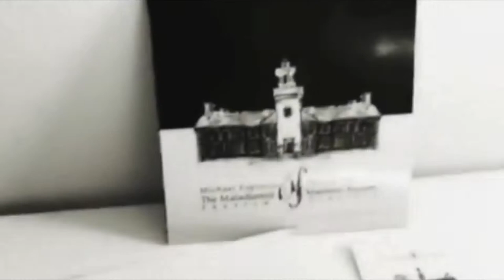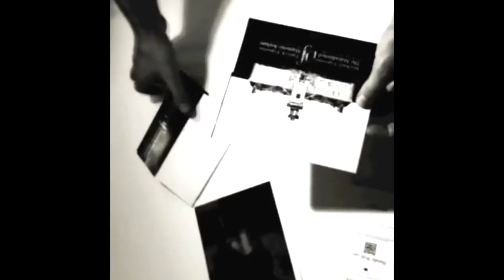MICHAEL ESPOSITO "THE MALADJUSTED..." PAPER PHONOGRAPH (ambient / avant-garde / noise / drone)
GENRE: musique concrete / psychophonia / electronic voice phenomena (evp) / esoteric / abstractism / ambient music / avant-garde / field recordings / sound art / experimental / noise / contemporary art / nonmusic / site specific / conceptual art / drone music

FORMAT: acoustic paper turntable / e.book / 7 inch vinyl / unique record's cut / one of a kind / vinyl / box / book
ARTWORK: 7 inch folder
EDITION: sound object / limited edition / artist's multiple

MICHAEL ESPOSITO | Phantom Plastics
[Michael Esposito & Patrick Esposito]
"THE MALADJUSTED OF MANTENO ASYLUM"

ARTIST'S MULTIPLE VERSION :
HANDMADE NUMBERED AND SIGNED BY THE AUTHOR

7" ARTWORK PACKAGE
+ ACOUSTIC PAPER TURNTABLE (with needle)
+ 7" TWO SIDE "ONE OF A KIND" TRANSPARENT VINYL (unique's record cut)
+ INSERTS
+ E.BOOK 194 (PAGES PDF FORMAT)
+ UNEDIT 4 PAGES ARTICLE FROM THE SERIE "PHANTOM MONOGRAPH"

This opera it is based on the E.V.P. researches by Michael Esposito, conducted in the years in the Manteno State Hospital (1927 – 1985), located in rural Manteno Township, Kankakee County, Illinois. The Sound Object version include a fine art CDR and a seven inch GLUE RECORD, playable in regular amplified turntables, to discover and reveal other psychoacoustics dimensions of this metaphysic piece, using this opera as device for your direct instrumental transcommunication experiments. This work include also a special e.book of meta-photography sessions, psi-focused on the residual energies of three original pictures of the Manteno State Hospital and conceived to explore the psychic drifts connected to the main building and to the hydrotherapy rooms of this abandoned psychiatric hospital.

Michael Esposito is an experimental artist and researcher in Electronic Voice Phenomena (EVP). An ancestor of Alfred Vail, who invented the Morse Code and several early telegraph devices with his partner Samuel Morse. Another ancestor, Jonathan Harned Vail was office manager and assistant to Thomas Edison in his later years when Edison was attempting to develop a device to communicate with the dead. Over the years, under the Phantom Airwaves institution, Michael has participated in hundreds of paranormal investigations all over the world. He has conducted extensive research at many active locations and has developed a great deal of unique theory and devised many unique experiments within the field of EVP. Focusing primarily on EVP research, he has collected tens of thousands EVPs and video. He is featured in the films:
Dead Whisper, Paranormal Labs: Ghosts - Dead Whisper, Ghost Asylum, The Sallie House - Gateway to the Paranormal, Dead Whisper: In Search of Ghosts and the Supernatural, Paranormal Labs Presents: Ghost Asylum, The Sallie House - Gateway to the Paranormal, 2011 Ash 8.3 #3 presented to Michael Esposito by Ash International.

Michael has appeared in numerous television, radio and newspaper features.
Working extensively with EVP's relationship to experimental music, Michael combines EVP with field recording and related frequency tones of research sites to provide an audio-archeological picture of both sides of the veil.
Michael is currently published by Touch Music [MCPS] UK.

Published: 2012
Catalogue: RMLE051

RADICALMATTERS
RM-ED/L

AVANT-GARDE
ELECTRO-ACOUSTIC
ELECTRONICVOICEPHENOMENA(EVP)